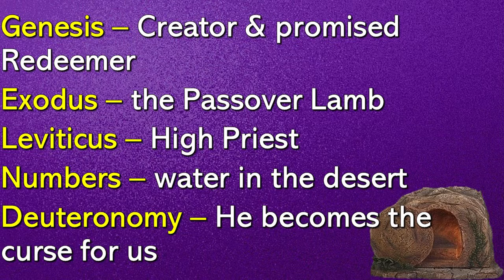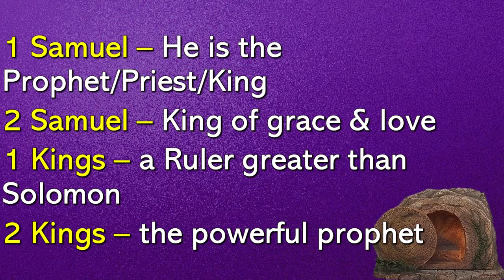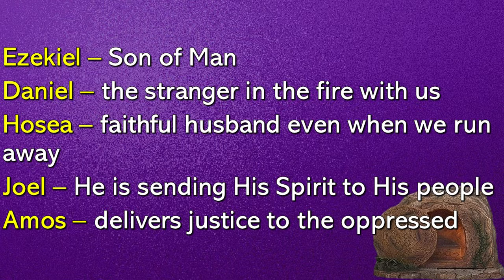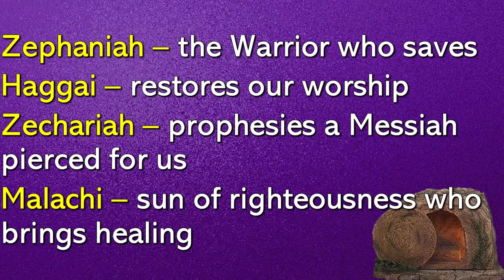"It is True" - Easter Message Luke 24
In this lively engaging message, Pastor Paul takes us on a journey with the women who found the empty tomb and then with the men who were leaving Jerusalem depressed and downcast.  It is on the road filled with honest questions that we encounter a Savior who has time to connect with the outsiders.